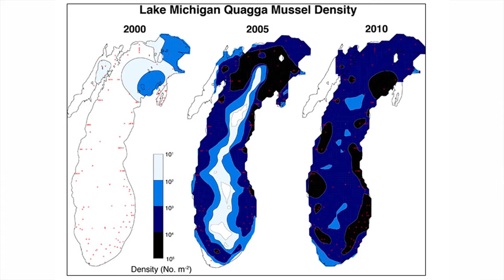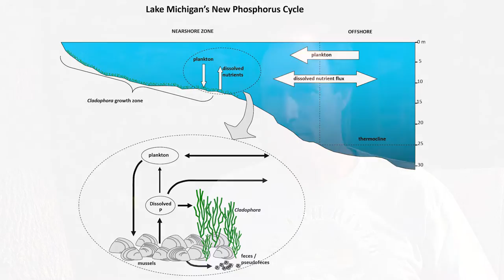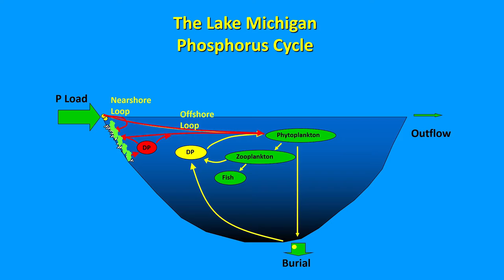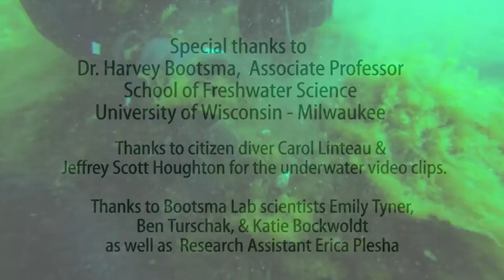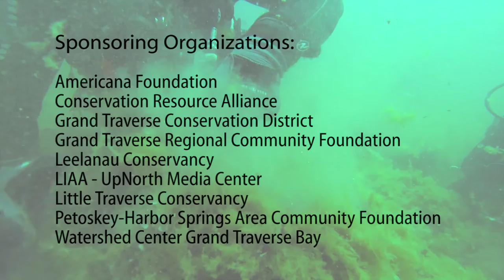Quaggas! Lake Michigan's Ecosystem Disruptors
For the last 10 years or so, a team of scientists from the University of Wisconsin – Milwaukee and the National Park Service has been helping to research the causes of botulism poisoning in birds along the shores of Sleeping Bear Dunes National Lakeshore Park. Leading this team, Dr. Harvey Bootsma is a marine biologist and limnologist who has studied aquatic food webs and nutrient dynamics for over 20 years.

In this video, we interview Harvey about the work he and his team are doing to better understand how nutrients are cycling in Lake Michigan and the disruptive impacts of quagga mussels.